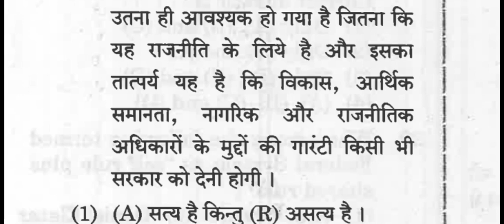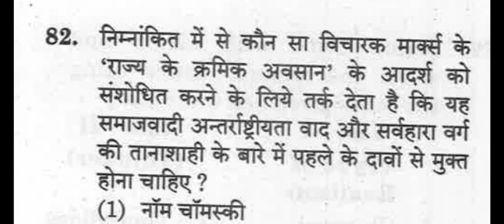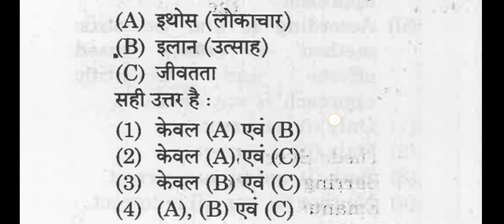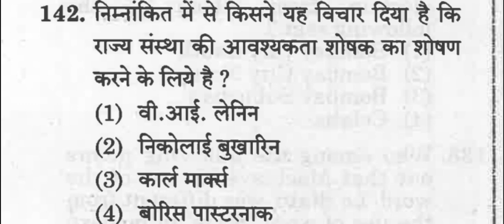RPSC Assistant Professor Political Science Answer Key | RPSC College Lecturer Answer Key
नमस्कार दोस्तों, 29 सितम्बर को आयोजित राजनीति विज्ञान की परीक्षा के पश्चात हमारे द्वारा जारी की गयी राजनीति विज्ञान की RPSC Assistant Professor Answer Key के प्रथम प्रश्न पत्र में कितने प्रश्न गलत हुए, RPSC Assistant Professor Latest News Today पर आधारित आज के इस Video में उक्त बिन्दुओं पर बात करेंगे और जानेंगे कि इसका RPSC Assistant Professor Political Science Cut Off पर कोई प्रभाव होने वाला है अथवा नहीं। इसी के साथ RPSC Assistant Professor Result 2021 की प्रक्रिया के मध्य RPSC College Lecturer Cut Off या यूं कहें कि RPSC College Lecturer Cut Off 2021 पर सर्वे भी करवाया जा रहा है, जिससे RPSC College Lecturer Political Science Cut Off के सटीक पूर्वानुमान संभव हो सकेंगे। RPSC College Lecturer Latest News अथवा RPSC Assistant Professor News हेतु हमारे साथ बने रहें, धन्यवाद।
Title- RPSC Assistant Professor Political Science Answer Key | RPSC College Lecturer Answer Key
Hello friends, after the examination of Political Science held on September 29, how many questions were wrong in the first question paper of RPSC Assistant Professor Answer Key released by us, in today's video based on RPSC Assistant Professor Latest News Today said  Will talk on the points and know whether it is going to have any effect on RPSC Assistant Professor Political Science Cut Off or not.  Along with this, in the middle of the process of RPSC Assistant Professor Result 2021, a survey is also being conducted on RPSC College Lecturer Cut Off or say RPSC College Lecturer Cut Off 2021, so that accurate predictions of RPSC College Lecturer Political Science Cut Off will be possible.  Stay with us for RPSC College Lecturer Latest News or RPSC Assistant Professor News, Thanks.